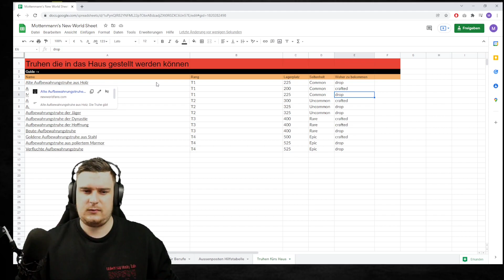New World Lager erweitern Guide deutsch + Liste aller Kisten fürs Haus | Lagerkapazität erhöhen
Hi Freunde,
Hier findet ihr eine Liste aller Truhen

Ich freue mich sehr wenn ihr bei Twitch, Discord & Youtube vorbei schaut und einen Follow/ ein Abo da lasst.

Liebe Grüße
euer Mottenmann